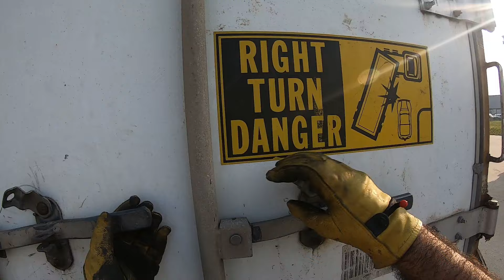Last Mid-West load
This was my last Mid West load with Swift, and I'm heading back to the East Coast to drop off my truck in Richmond, VA. please enjoy and subscribe. thank you 😊